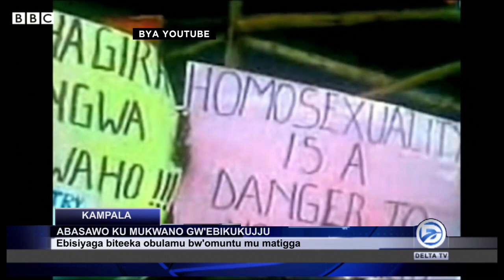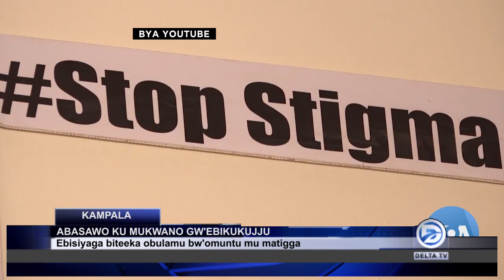EBISIYAGA BITEEKA OBULAMU MU MATIGGA